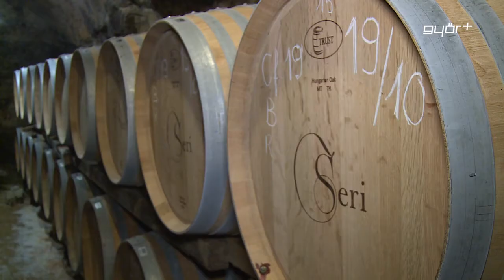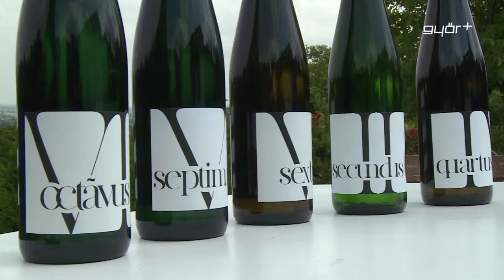Felpezsdítette a zsűrit a győri borász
Júniusban rendezett közgyűlést a Junibor – Fiatal Borászok Egyesülete, amit egy különleges pezsgő vakkóstolással kötöttek össze. A rendezvényen ott volt Cseri Barnabás is, aki a Pannonhalmi Borvidék egyik elismert borászának, Cseri Norbertnek a fia. Úgy tűnik az utánpótlás is jó úton jár, hiszen a fiatal borász első buborékos próbálkozásával lenyűgözte a szakmai zsűrit, hétfőn pedig Híradónknak is bemutatta pezsgőjét.